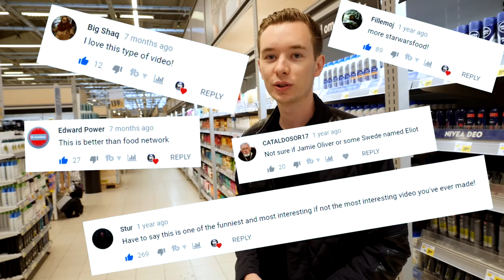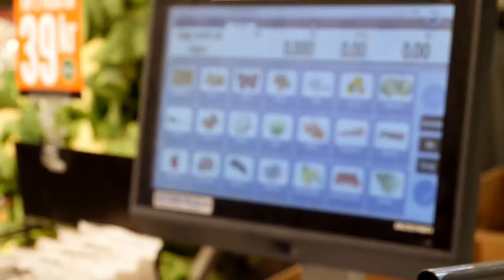COOKING A SWEDISH CLASSIC - Off The Battlefront #1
The first episode of Off The Battlefront where I attempt to cook a Swedish classic "Korv Stroganoff". Feedback and suggestions for future episodes are very welcome!

Ingredients 2 portions (roughly):
300 gram Falukorv (sausage)
2 tablespoons tomato purée
1 teaspoon dijon mustard
1 1/2 DL cream
1 yellow onion
Salt
Pepper
Oil
Parsley for topping

Kammakargatan 23
111 60 Stockholm
Sweden